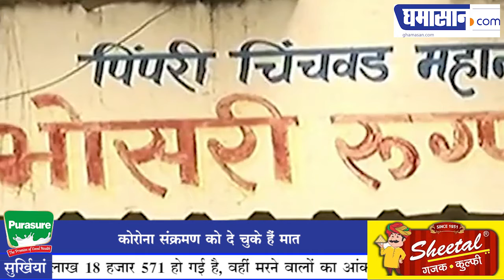सेवा की मिसाल पेश कर वार्ड बॉय की नौकरी कर रहा है Businessman | Ghamasan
देश में सबसे ज्यादा कोरोना मरीजों वाले पुणे में बेहद सुखद मामला देखने को मिला है। यहां एक बिजनेसमैन ने कोरोना वायरस को मात देकर डॉक्टरों का एहसान चुकाने के लिए हॉस्पिटल में वार्ड बॉय की नौकरी कर ली है। एक सिक्यूरिटी एजेंसी के पार्टनर के रूप में हर महीने 65 हजार रुपए कमाने वाला यह शख्स पिछले कई दिनों से मरीजों की देखभाल और हॉस्पिटल की सफाई का काम कर रहा है।